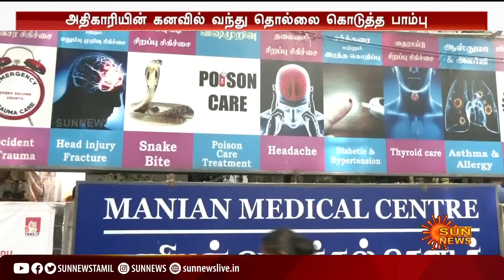கனவில் வந்த பாம்புக்கு பயந்து நாக்கை இழந்து நூலிழையில் உயிர் தப்பிய அரசு அதிகாரி | Erode | Sun News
கனவில் வந்த பாம்புக்கு பயந்து நாக்கை இழந்து நூலிழையில் உயிர் தப்பிய அரசு அதிகாரி